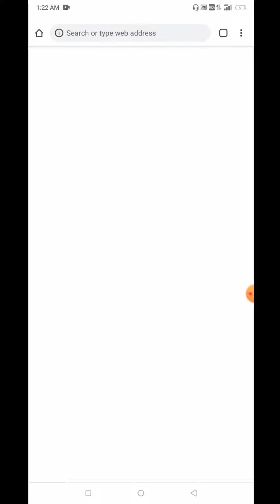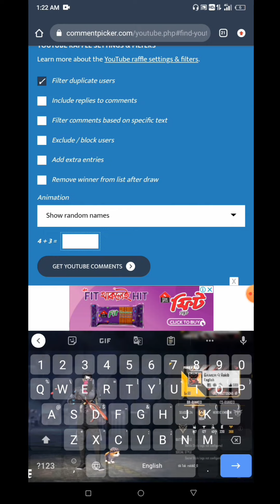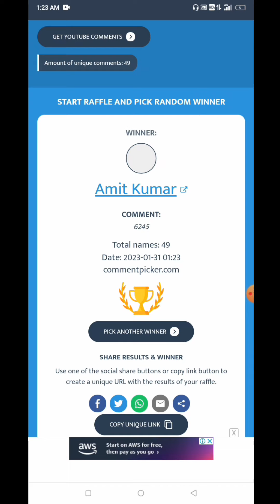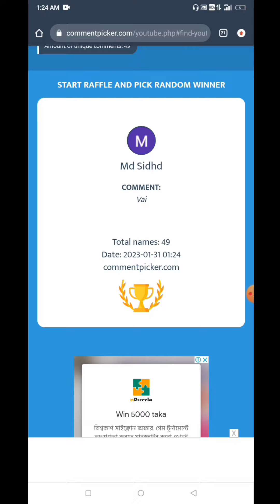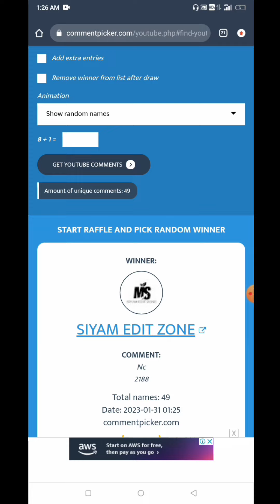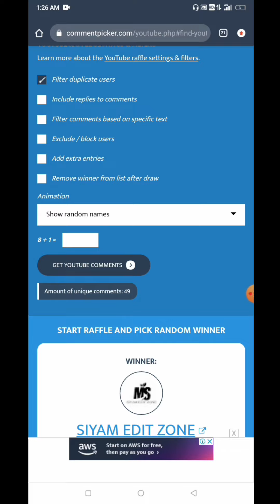🔥Top 25 Lightroom DNG + XMP Top Mobile Presets || Giveaway 🎁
▶আসসালামু আলাইকুম♥️
Hi, everyone 🤗
Me Rakib hasan
my profession photo Edit
By Rakib edit zon 🤗

🥰ধন্যবাদ.